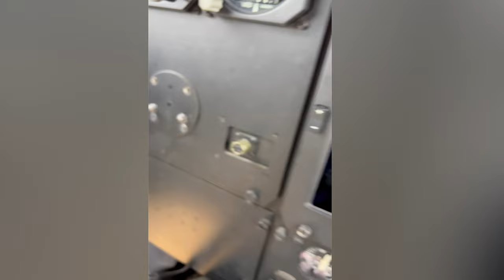Innovation video idea from KAB for MC-130J.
MC-130J Pilot iPad Power and Mount Innovation Idea
JAPAN
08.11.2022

Film Credits: Video by Staff Sgt. Demond Mcghee
18th Wing Public Affairs